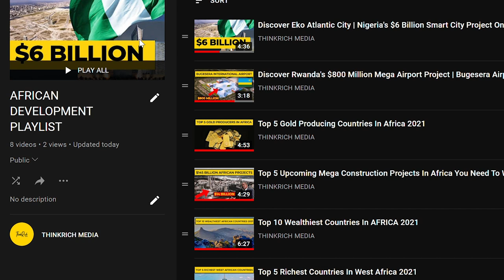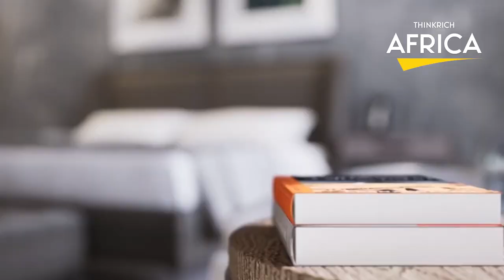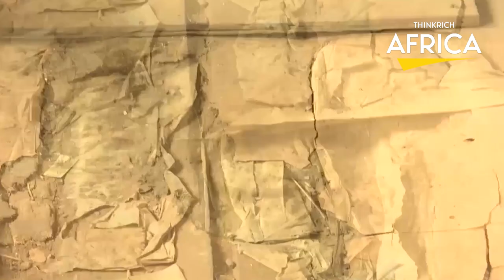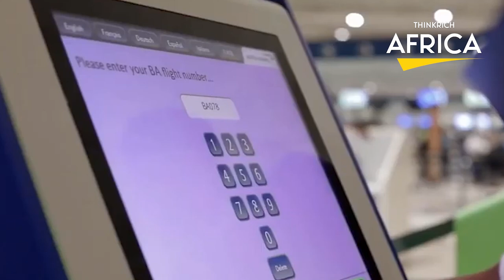The Ten (10) Massive Ongoing Mega Projects In GHANA 2022